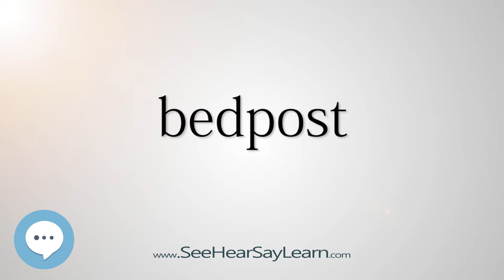bedpost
This video is about "bedpost".